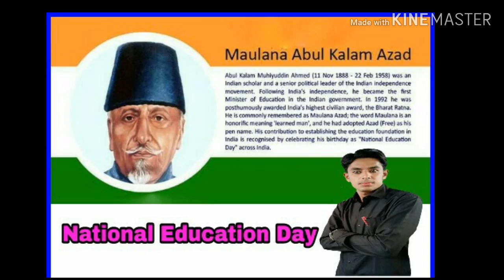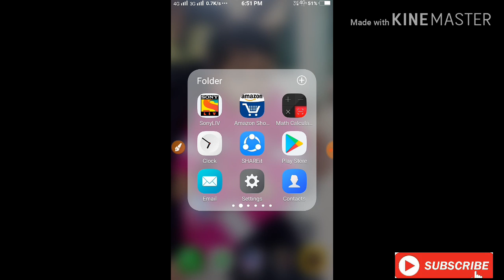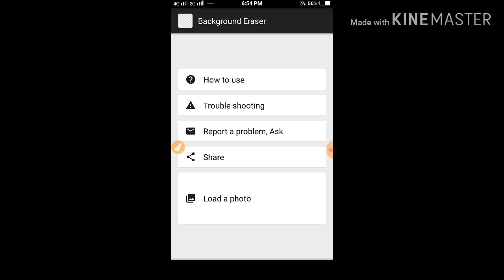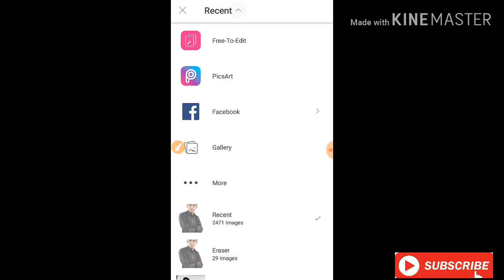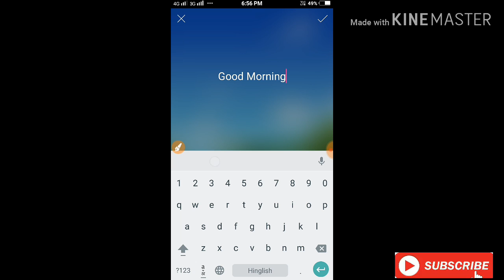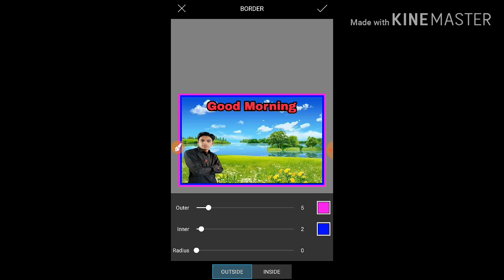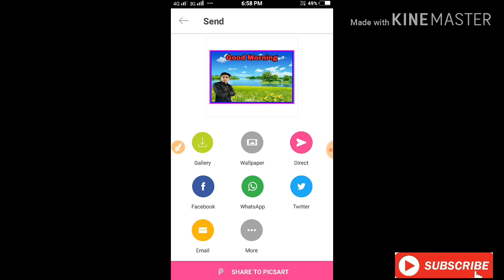मोबाईल वर शुभेच्छा संदेश कसे बनवायचे/How To Make Greeting On Mobile/Use Of PicsArt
या विडिओ मध्ये मी मोबाईल वर शुभेच्छा संदेश कसे बनवायचे ते अगदी सोप्या आणि कमी वेळेत समजाऊन सांगितले आहे.